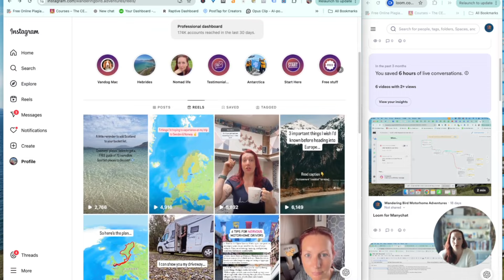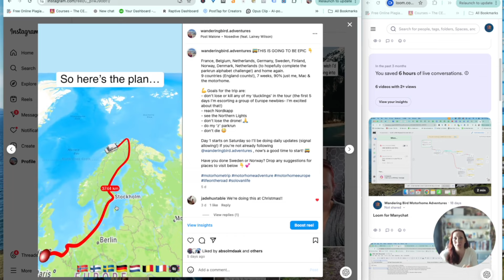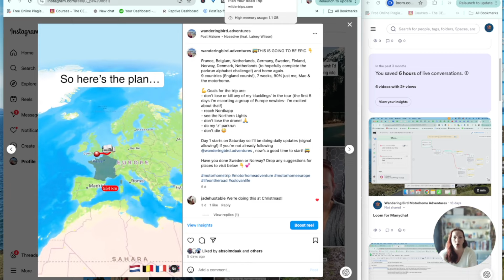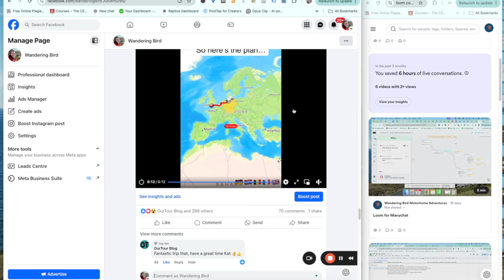🚀 11 countries, 50 days, 5000 miles (ish!) This will be an adventure!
PLUS: How to create the travel map!

I'm heading off to spend two months exploring Sweden, Finland and Norway. Here's the rough route and plan, plus answering some of your questions and tips for planning your own trips.

** BE SURE TO FOLLOW SO YOU CAN SEE THE ADVENTURES!

See you from Scandanavia!! :) You can follow on Instagram and Facebook for daily updates (links below)

ABOUT WANDERING BIRD

In 2018, I quit my job as an air traffic controller to travel in a van. That's adulting, right?
Since then, I've spent most of my time living in a motorhome, touring the UK and Europe and sharing the adventures (and mistakes!) I've had along the way.

Wandering Bird was created to help motorhomers and campervanners make the most of their time on the road.
We share weekly tips, tricks and reviews to encourage and inspire your next adventure,  whether you're a complete motorhoming beginner, or a more experienced owner looking for new ideas or places to visit.

You can also get access to our free resource library, full of motorhoming checklists, road trip itineraries, van life tips and more.